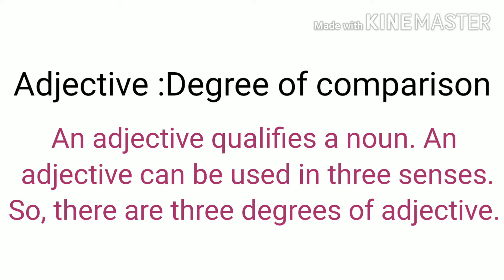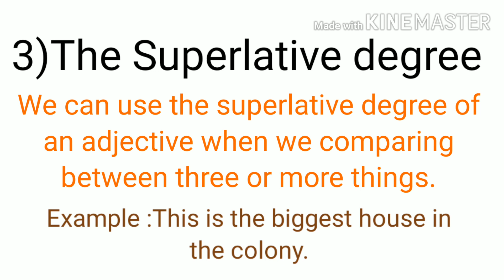What is degree of comparison?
About adjective, degree of comparison.